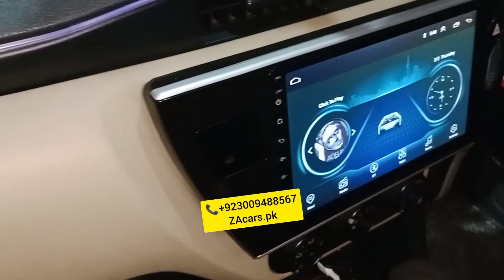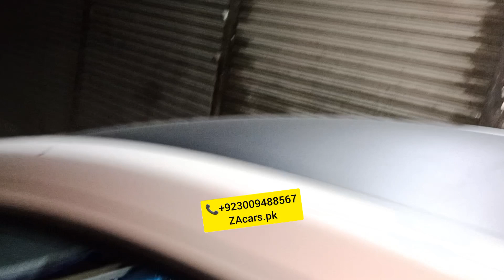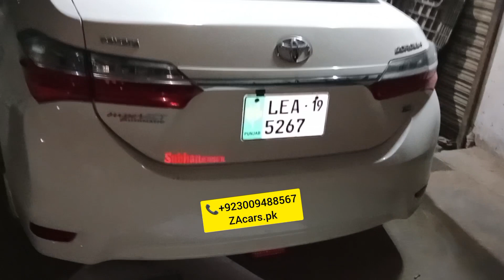Corolla GLi full modified decoration LED lights LCD original board with Night vision wide engal came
Zabardast Corolla GLi full modified and decoration specialist LED lights LCD original board with Night vision wide engal camera air prees back bumper lights Dashboard lights and all accessories available very good quality and low price available to ZAcars.pk